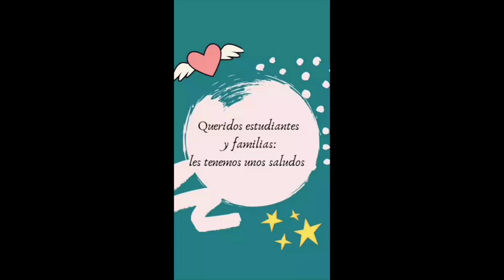Saludo Educación Parvularia